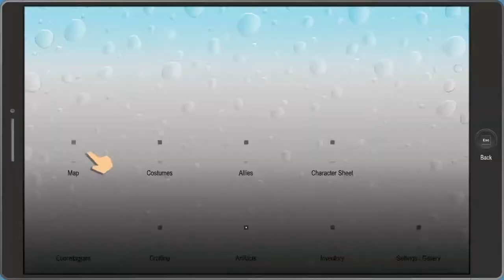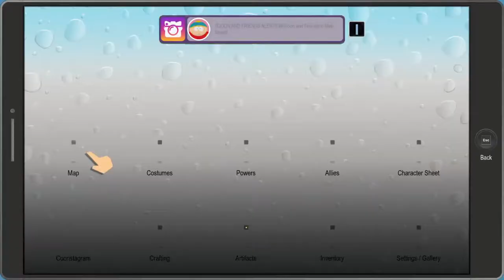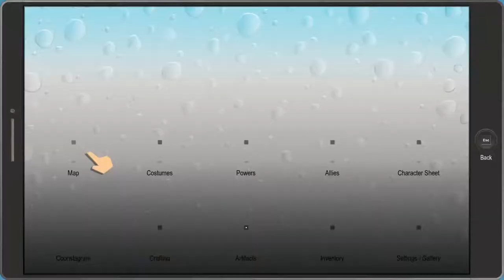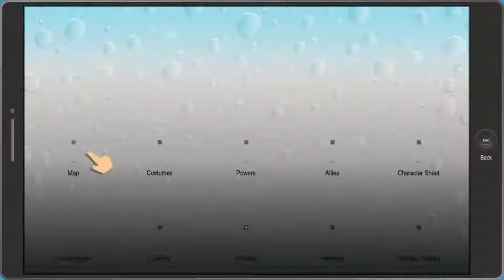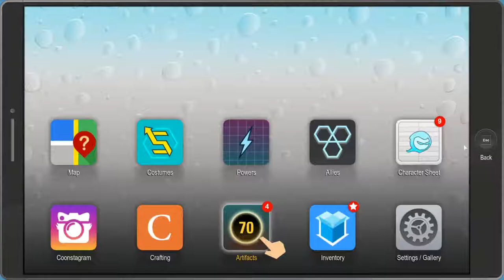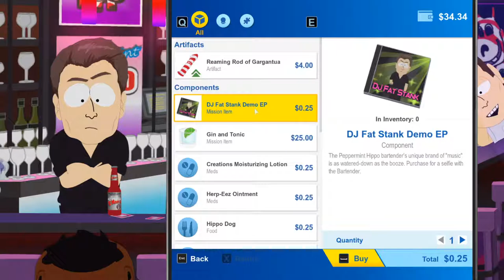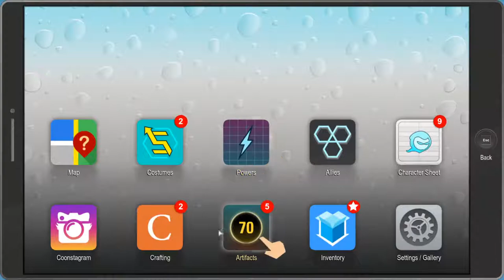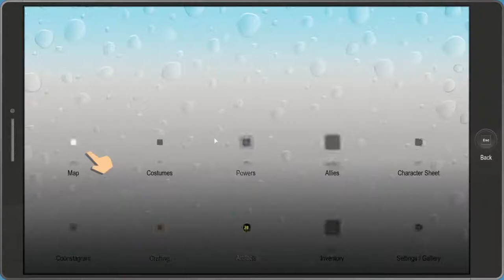South Park: The Fractured But Whole - How much worse can this game be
--- Jake The Genie Gamer's Links ---